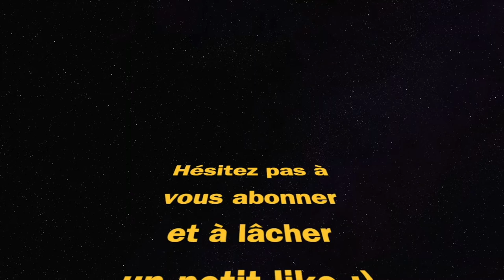MEILLEURE CLASSE MARCO 5 (Call Of Duty Warzone)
meilleure classe Marco Marco 5 call of duty Warzone rebirth island best class setup